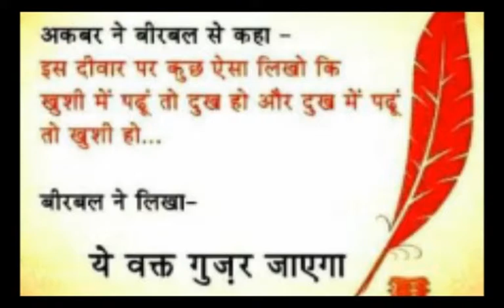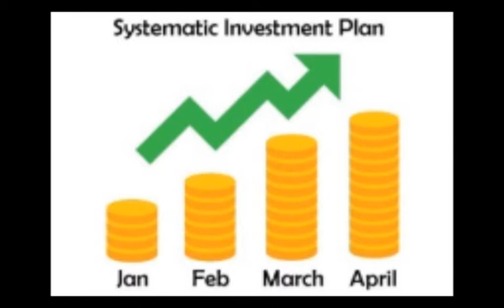zindagi me hamesha kaam aane wali, zaruri baaten (Things to do properly)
In our life we always value for big things. we ignore those important things, that could make our life easier and happier. Here in this video, we will notice those important things.